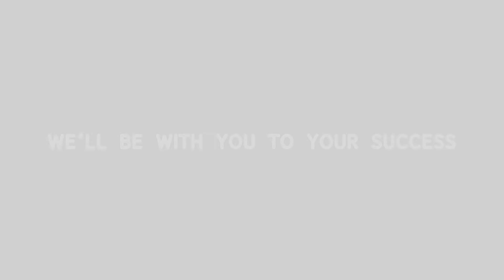Introduction of Benzhe Biotechnology Co., LTD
Guangzhou Benzhe Biological Technology Co., LTD., founded in 2014, is located in Baiyun district, Guangzhou province，China, where the industrial belt of the global beauty care industry is. We experienced in beauty and personal care filed, e-commerce and we have supply chain resources.  We are committed to providing abundant flexible supply chain resources for our customers, as well as helping e-commerce customers to start businesses.  We are your team in China to help you integrate the rich supply chain resources here. At the same time, we will also provide you with designing and e-commerce marketing support.  We deeply know that it is not easy to start a business. We hope to help 500 partners around the world to start a business. We hope that your business will develop rapidly with our help.